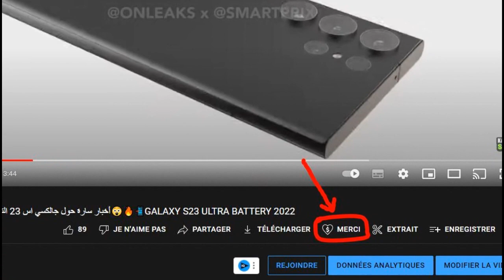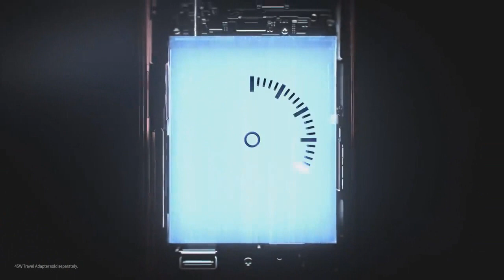جالكسي اس 23 الترا تسريب مثير لعشاق التصوير🤩🔥📷📲GALAXY S23 ULTRA SUPER CAMERA 2023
كاميرا الوحش الخرافية جالكسي اس 23 الترا🤩🔥📲📷GALAXY S23 ULTRA AMAZING CAMERA 2023كاميرا الوحش الخرافية جالكسي اس 23 الترا🤩🔥📲📷GALAXY S23 ULTRA AMAZING CAMERA 2023
كاميرا وحش جالكسي اس 23 الترا في أحدث تسريب😲🔥📷GALAXY S23 ULTRA CAMERA SPECS 2023
جالكسي اس 23 الترا يتخلى على ميزة هامة جدا🔥📲🤩GALAXY S23 ULTRA  200MP
مواصفات وموعجالكسي اس 23 الترا يتخلى على ميزة هامة جدا🔥📲🤩GALAXY S23 ULTRA  200MPد اطلاق عملاق جالكسي اس 23 الترا😲🔥GALAXY S23 ULTRA
 جالكسي اس 23 الترا ومفاجأة غير متوقعة🔥😲GALAXY S23 ULTRA 2022
 هذا هو معالج جالكسي اس 23 الترا😲🔥GALAXY S23 ULTRA PROCESSOR  2022
أحدث تسريب لوحش جالكسي اس 23 الترا😲🤩🔥🔥GALAXY S23 ULTRA LEAKS 2022
جالكسي اس 23 الترا في أهم تسريب حتى الان🔥🤑😲GALAXY S23 ULTRA 2022
جالكسي اس 23 الترا والمنافسة القوية مع الايفون 14 برو ماكس🔥😲GALAXY S23 ULTRA 2022
جالكسي اس 23 الترا ملك هواتف الاندرويد بلا منازع⚡Galaxy S23 ULTRA 2022
سامسونج جالكسي اس 23 الترا يظهر بألوان جذابة مع ميزات خرافية⚡GALAXY S23 ULTRA 2022
جالكسي اس 23 الترا بكاميرا ولا في الخيال⚡GALAXY S23 ULTRA 200MP  2022
معالج سامسونج الجديد كلياً لهذه السلسلة⚡SAMSUNG GALAXY 2022
تسريبات تكشف تفاصيل جديدة عن جالكسي اس 23 الترا⚡GALAXY S23 ULTRA 2023
أول تسريبات عن جا لكسي اس 23⚡GALAXY S23
تألق جلاكسي اس 22 الترا في آخر تسريب يظهر صور رسمية رائعة⚡GALAXY S23 ULTRA 2022
Qualcomme snapdragon 8 Gen 2   galaxy s23 ultra 2023 / 2022